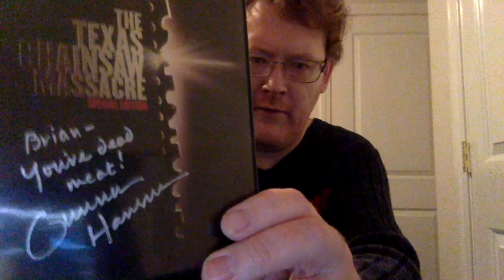R.I.P. Gunnar Hansen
This video is about R.I.P. Gunnar Hansen